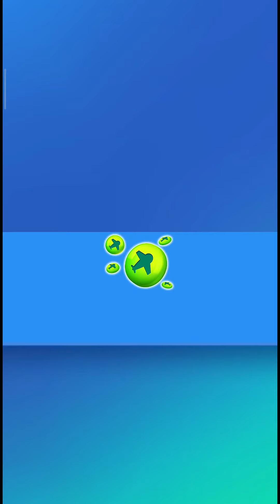MY TALKING TOM 2 - 2021 (Gameplay) LolDoll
MY TALKING TOM 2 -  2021 (Gameplay)
 (iPhone/iPad/Android/iOS)